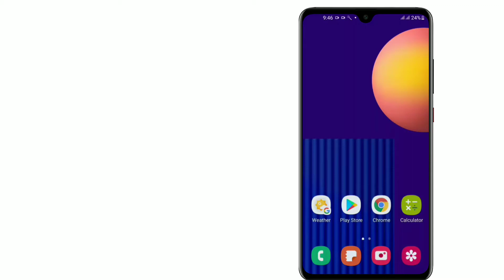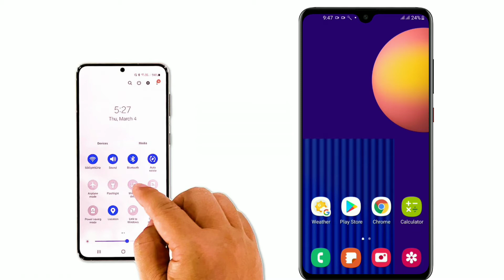How to charge your Sumsung Smartphone in Best ways?l Heat problem Solve on Samsung devices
Description

How to Charge Your Samsung Smartphone in Best Ways? | Maximum Charge Your Samsung Battery/

How to Charge Your Samsung Smartphone in Best Ways?